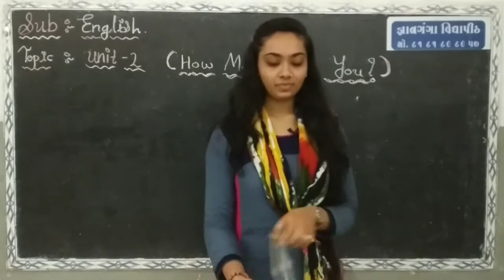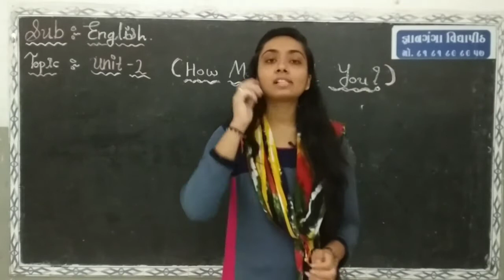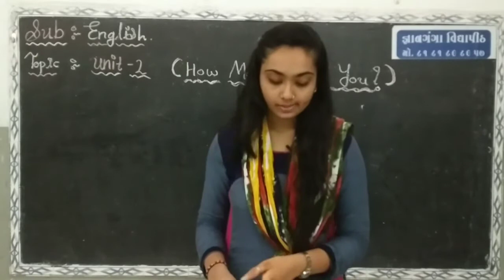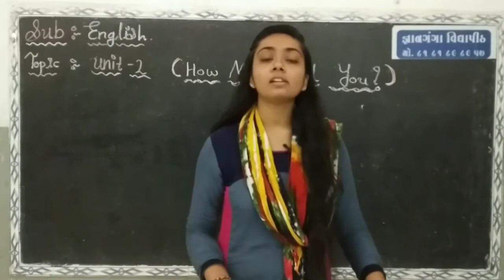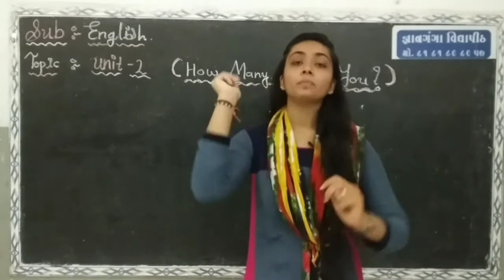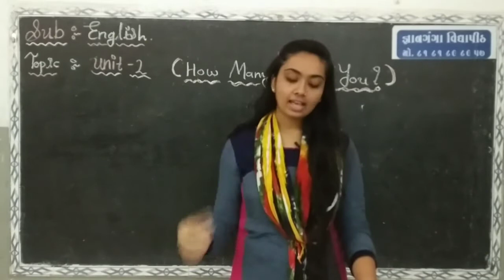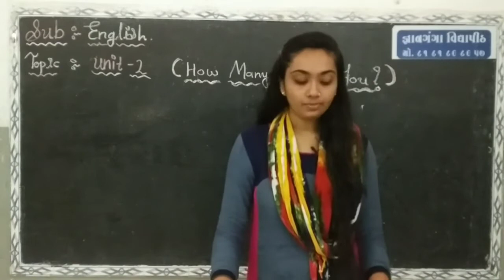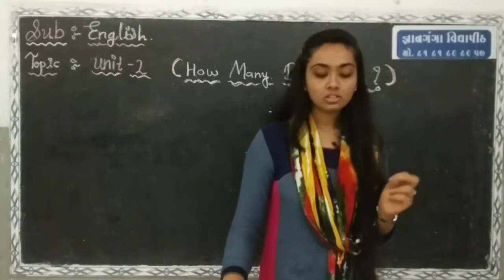Std-7 Unit-2 How Many Did You?(part-1)